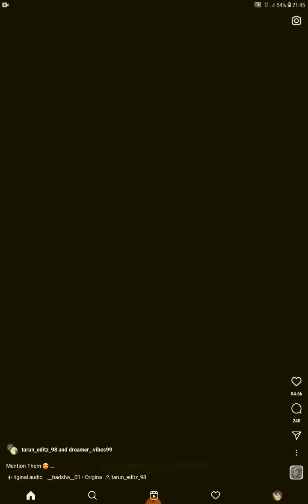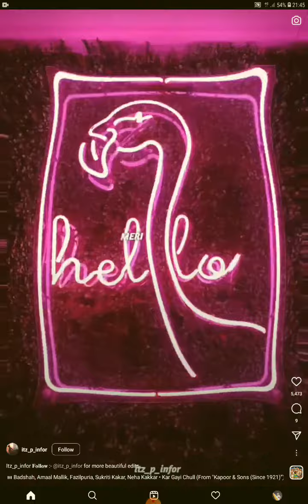SONGS SHORTS EADIT CHANNEL